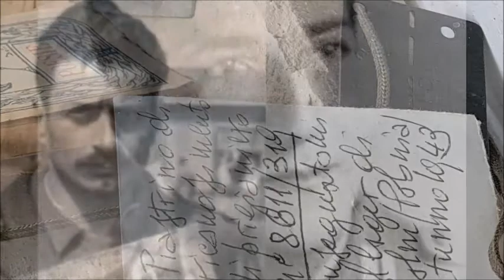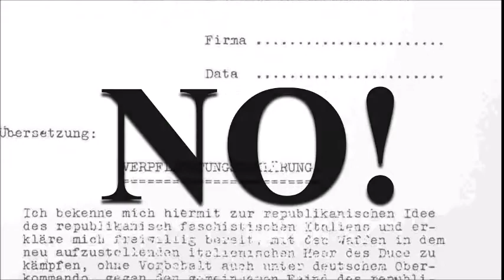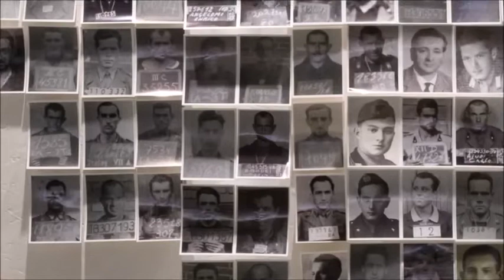L'ANRP aderisce a RaccontiamolaResistenza: ecco il Vicepresidente Mattoscio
L' ANRP, Associazione Nazionale Reduci dalla Prigionia, dall’Internamento e dalla Guerra di Liberazione, partecipa alla maratona del 25aprile di RaccontiamolaResistenza. Ecco un video con un messaggio del Vicepresidente Nicola Mattoscio.